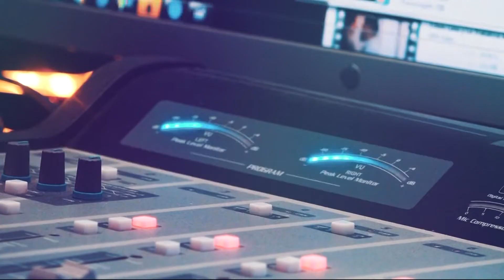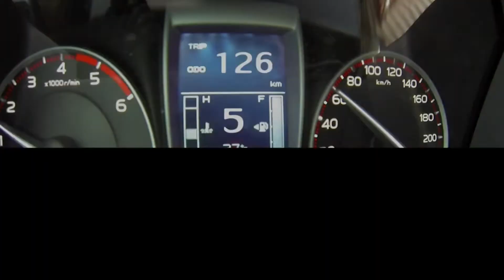¡Capturan a diez personas involucradas en el desfalco del Seguro Social! La Noticia Express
Diez personas que estuvieron involucradas en el desfalco del Seguro Social en Honduras, han sido arrestadas luego de tener orden de captura.